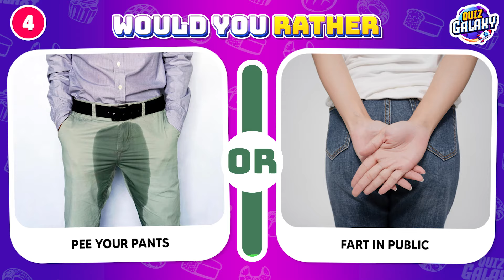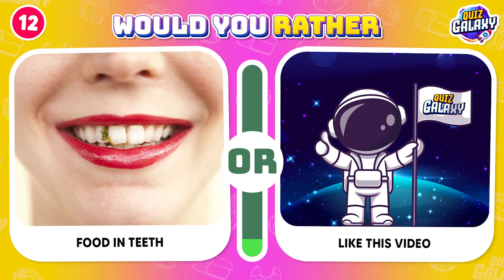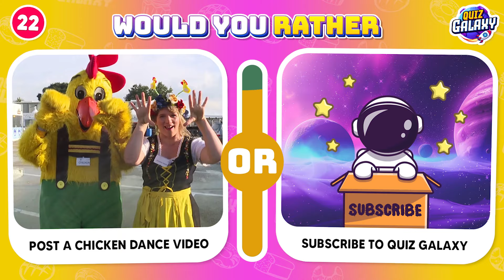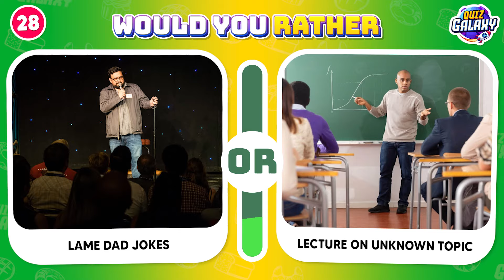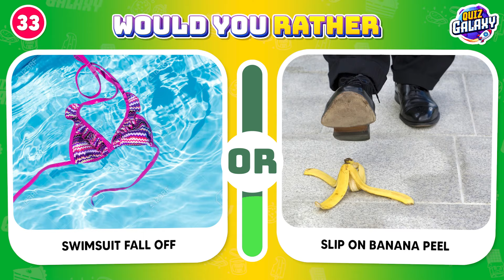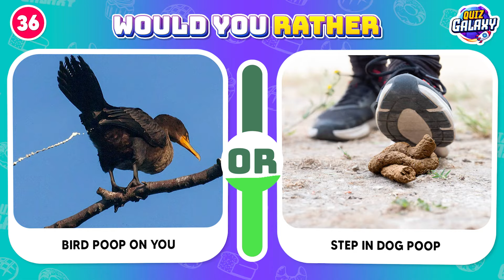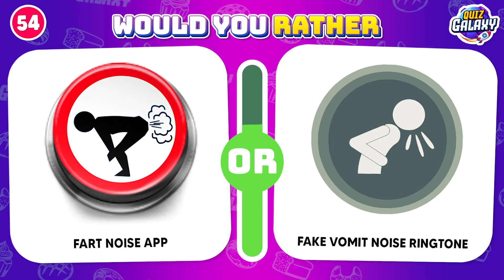Would You Rather - HARDEST Choices Ever! 😱⚠️ EMBARRASSING Situations Edition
Get ready for some tough choices in this Would You Rather quiz, where we tackle the hardest choices and embarrassing situations edition! Would you rather eat a bug or kiss a stranger? Watch to find out!